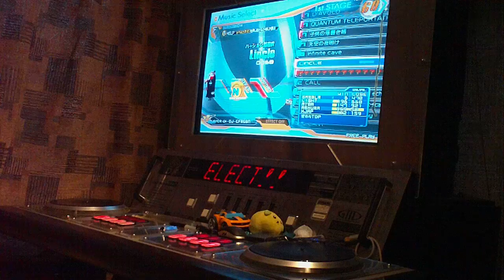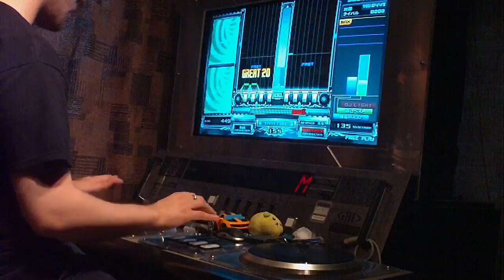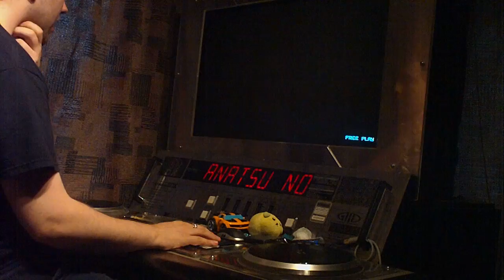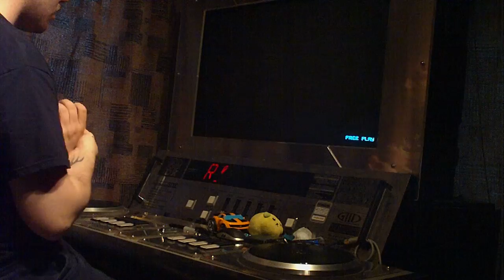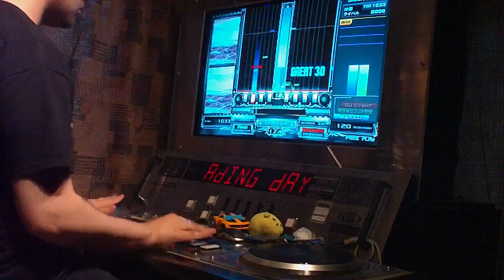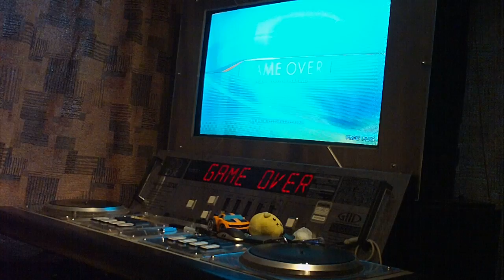20120605 Piano Man faces mind numbing terror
Oh, context. Seriously, I do.